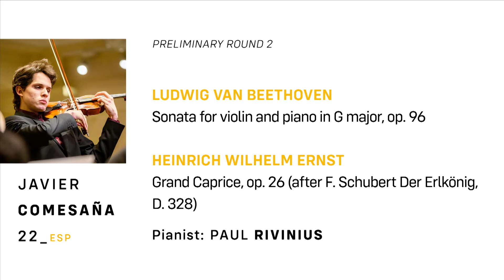Javier Comesaña – Beethoven | Ernst – Joseph Joachim Violin Competition 2021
Javier Comesaña | 22 | 🇪🇸 and Paul Rivinius
Ludwig van Beethoven: Sonata for violin and piano in G major, op. 96
Heinrich Wilhelm Ernst: Grand Caprice, op. 26 (after F. Schubert: Der Erlkönig, D. 328)

11th Joseph Joachim International Violin Competition Hannover 🎻
Preliminary Round 2 – Violin and Piano

Recorded at the Hanover University of Music, Drama and Media on October 1, 2021